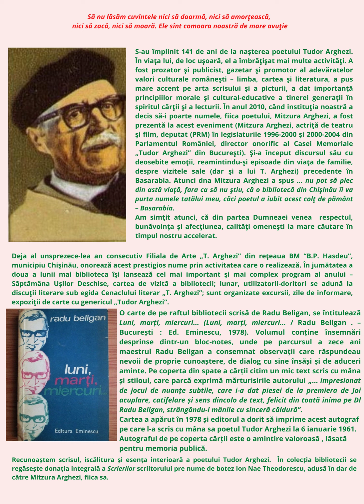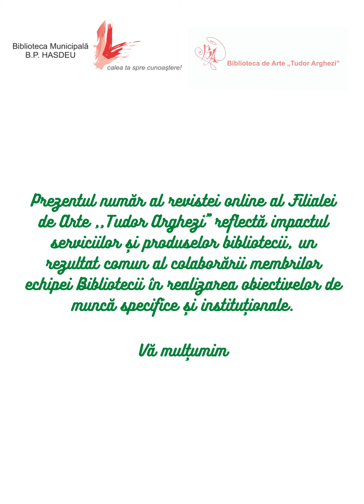Universul Artelor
Un nou număr al revistei virtuale „Universul artelor”, nr. 2, mai-iunie, 2021 Conținutul reflectă serviciile și programele de activitate a bibliotecii pe perioada dată.